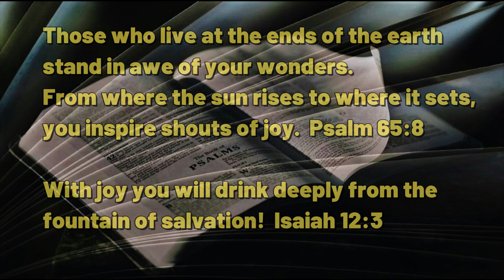080123 Showers of Blessing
A DAILY DEVOTIONAL -- exactly four minutes and eleven seconds of help for today's journey.